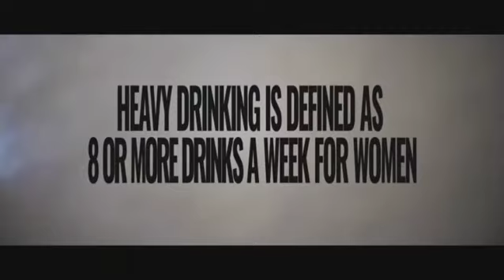Life of Bern new web series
Coming of age drama